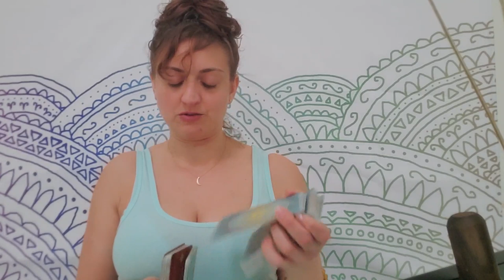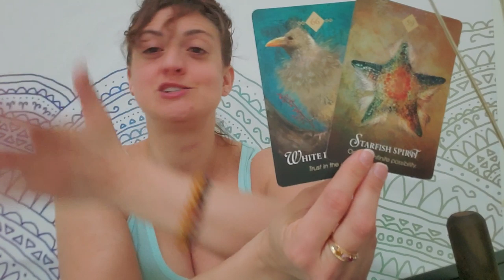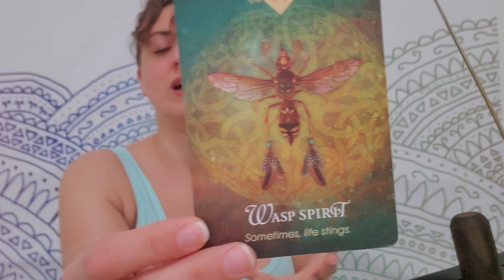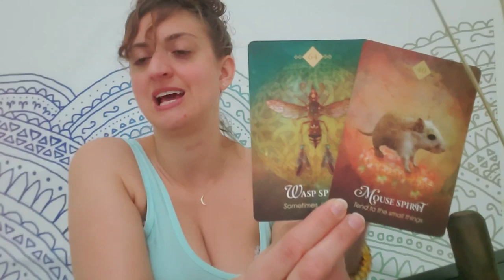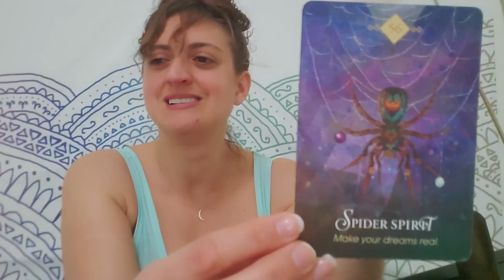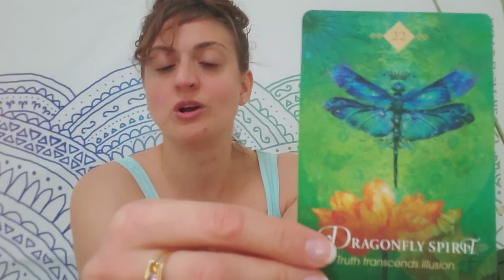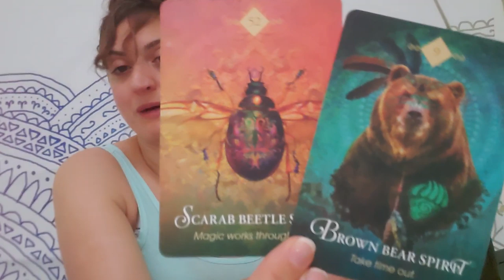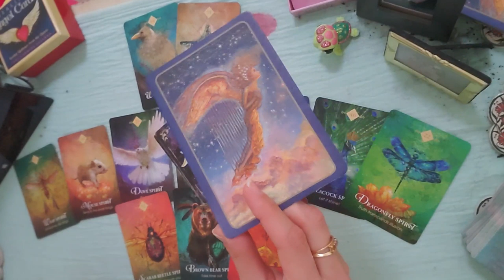♑ Capricorn: New opportunity ♑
PERSONAL READINGS
Recorded $100
In the body of the email specify:

FB: Born without Boundaries Tarot